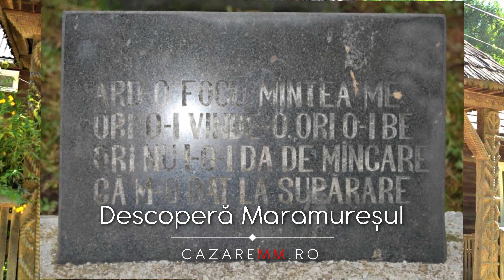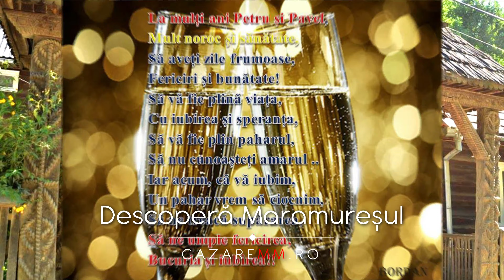SUCIU DE JOS Maramures, Viziteaza Suciu de Jos, Cazare, Pensiuni CazareMM